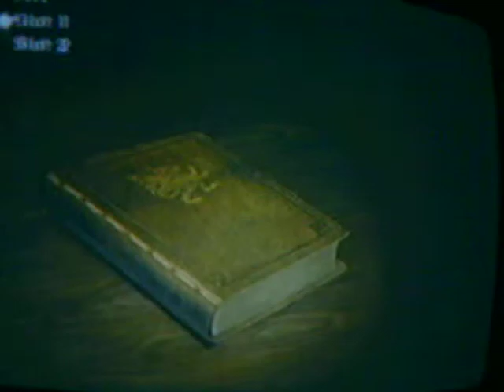Final Fantasy XII Part 13: Guest Characters Are A Pain In The Ass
With "Amalia" in our group, we take on the Flan. Thank God this isn't Final Fantasy 13 or we would be here a while. Now if "Amalia" would stop attracting hordes of enemies, we would be fine.